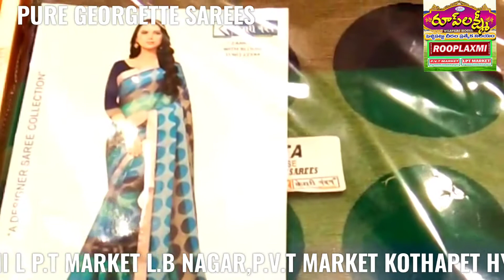PURE GEORGETTE SAREES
*  For Online Orders Whatsup or Direct Cal Plz Cantact 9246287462,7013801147,  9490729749,  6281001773

 * Our Stores Located at
 ROOPLAXMI
l.p.t market l.b nagar, hyderabad, telangana, india
ROOPLAXMI
 p.v.t market kothapet, hyderbad telangana, india-500035

Rooplaxmi Weaves Online India
Glorious Bridal Kanchipuram Sarees Unboxing With Price For Each Saree#uppadapattusareeswithpricebelow5000#uppadapattusareeswithpricebelow2000#uppadapattusareeswithpricebelow3000#uppadapattusareeswithpriceinchennai#uppadapattusareeswithpriceinuppada#uppadapattusareeswithpriceinrooplaxmi#uppadajamdanipattusareeswithprice#uppadapattulightweightsareeswithprice#newmodeluppadapattusareeswithprice#uppadaplainpattusareeswithprice#pureuppadapattusareeswithprice#uppadapattuprintedsareeswithprice#uppadapattuSsilksareesWithPrice#uppadapattusareeswithpricetamil#uppadatissuepattusareesWithprice#wholesaleuppadapattusareeswithprice#uppadapattusareeswithprice2020#uppadasareesbelow1000#uppadasareeswithprice#Uppadasareesonlineshopping#uppadasareescashondelivery#uppadasareesblousedesigns#uppadasareesdirectfromweavers#uppadaSareesinChennai#uppadasareesrooplaxmi#uppadapattusareesabove5000#uppadaPattusareesAbove10000#uppadasareesbelow3000#uppadasareesbelow2000#uppadasareesbelow500#uppadasareesbelow5000#uppadasareesbelow1000intamil#uppadasareesbelow2500#uppadasareescollection#uppadasareescost#uppadasareescod#latestuppadasareescollection2020#uppadacottonsarees#uppadacottontissuesarees#uppadasareesdesigns#newuppadasareesdesigns,